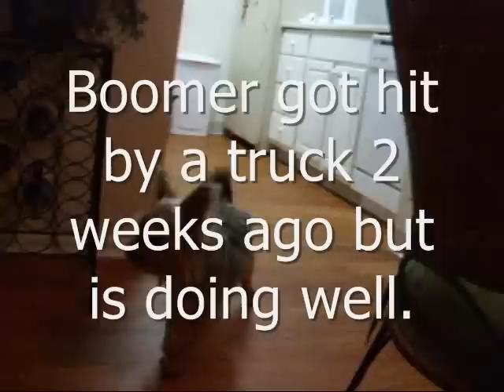Wanna Wrestle?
I actually got Boomer 2 weeks ago and he got hurt 1 week ago - my bad.

for the music.